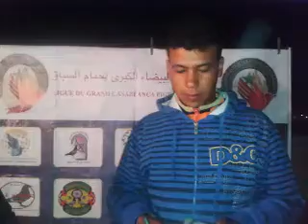belaid montagi control 3inda elmahdi elbaiddi sema